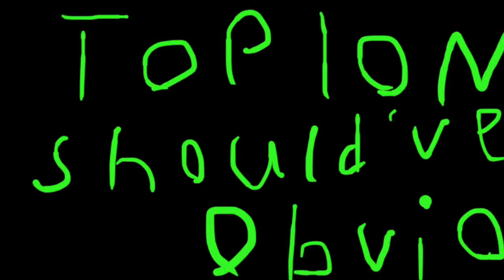The top 10 masked singers that should’ve been obvious